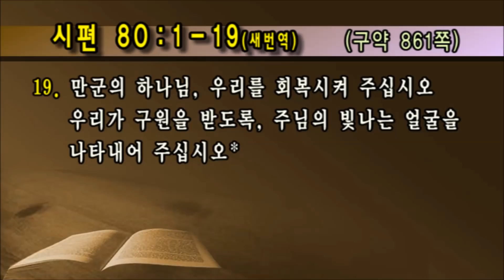시편강해 | 시편 80:1-19 | 우리가 갈망하는 회복 | 유기성 목사